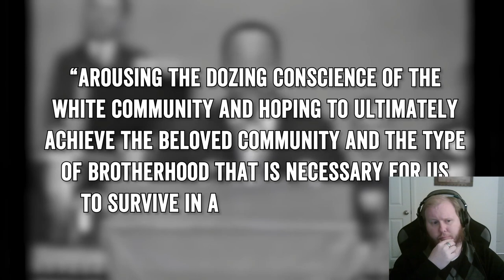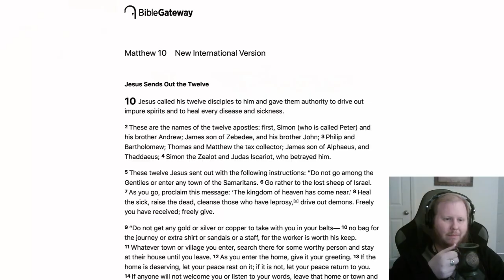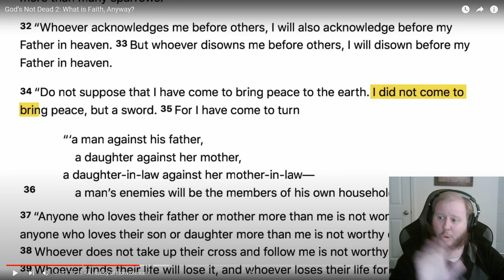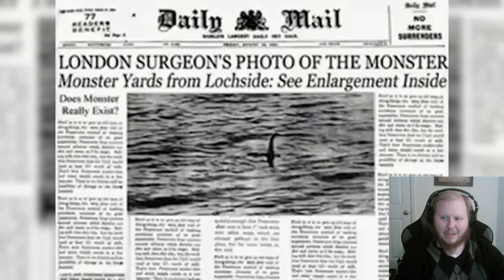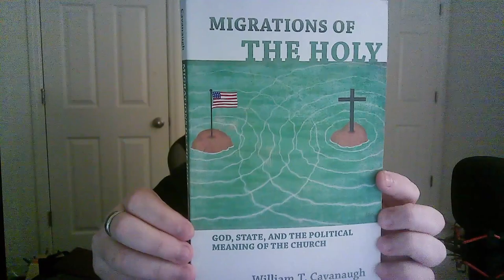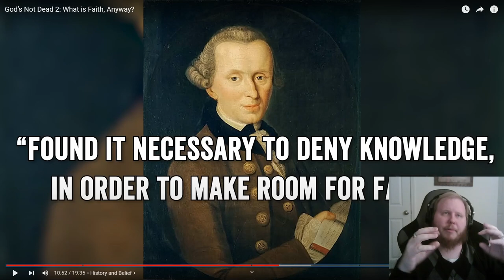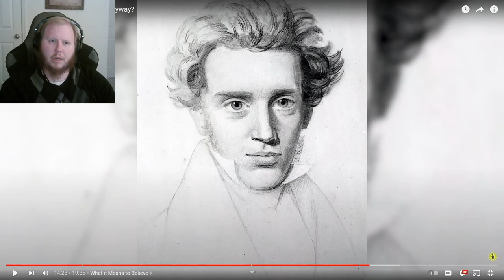A Philosopher Reacts to a Philosopher Reacts to God's Not Dead 2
It was suggested to me that I have a look at this video, and I couldn't help but make a response, so here it is, all two hours of it! I hope you enjoy my response to @WisecrackEDU about pretty cringe movie.